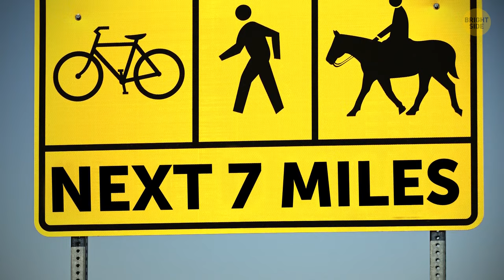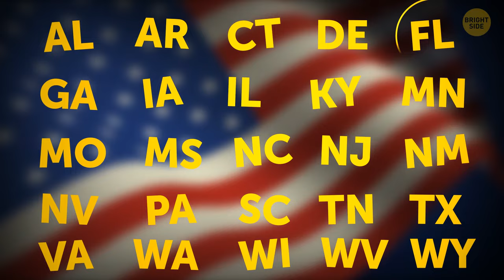Secrets You Never Knew About School Buses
Every day we see dozens of objects that might be hiding some hidden purpose from us. We see a school bus and have no idea what those long arms are there for. Or we take earphones and don't know the purpose of the holes on them. Every tiny detail on the common items we see and use has a meaning. Let's get to know it!

Credit:
Poppets Town bus for Changing nappies at Yokohama Motomachi Shopping Street in 2011: By hiro kobashi/Flickr
A photograph of the passenger side (nearside) of a school bus in Japan: By Timothy Boscarino/Flickr,
Blasting down the runway at Region of Waterloo Airport: By Elsa Blaine,